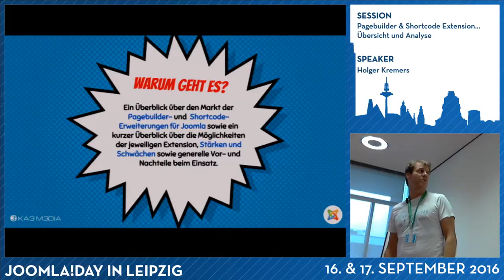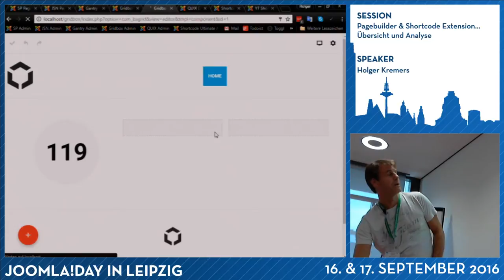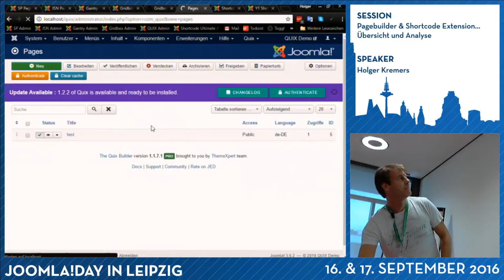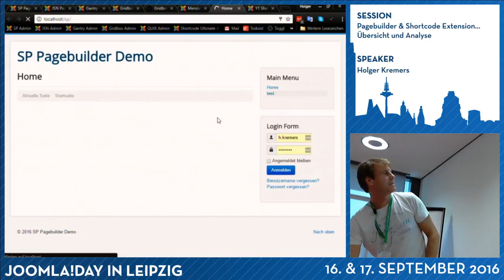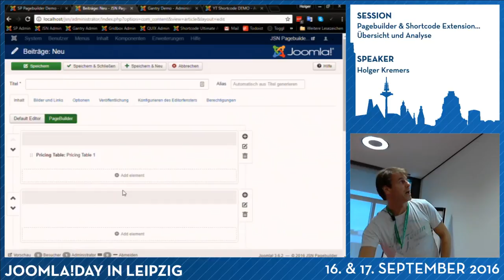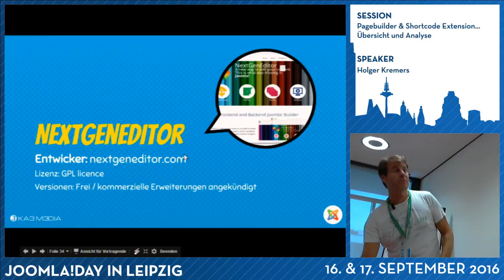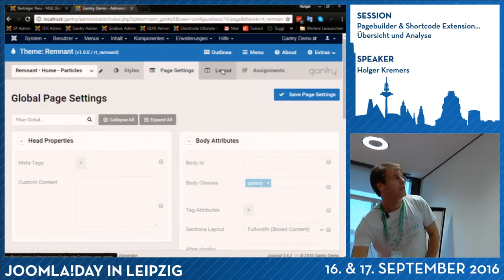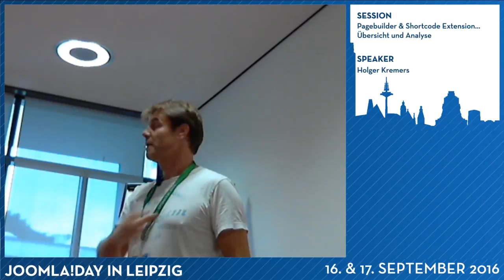JD16DE - Pagebuilder & Shortcode Extension... Übersicht und Analyse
Von Holger Kremers,

Eine Übersicht über den Markt der Joomla Page Builder bzw. großer Frameworks und Shortcode Erweiterungen (ohne den Anspruch der Vollständigkeit), Ihre Stärken und Schwächen sowie Vor-und Nachteile solcher Extensions.